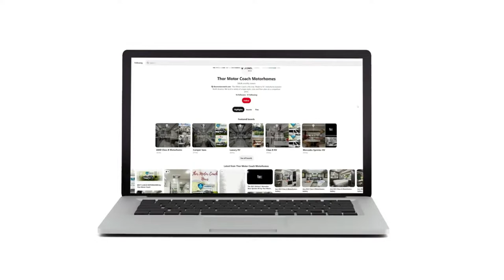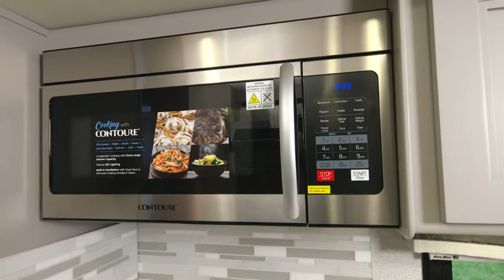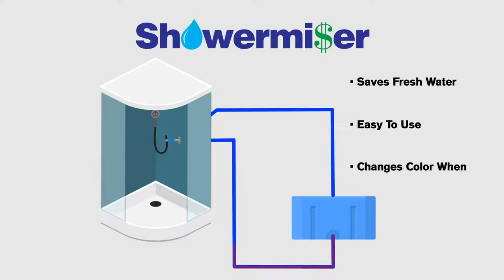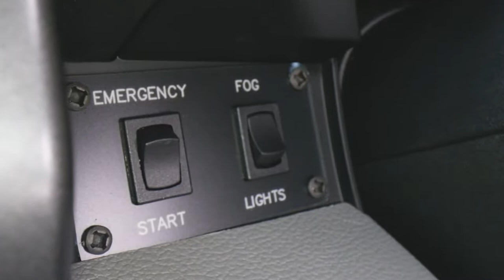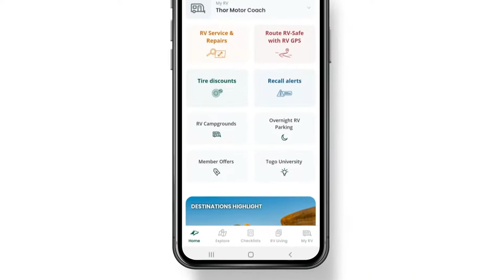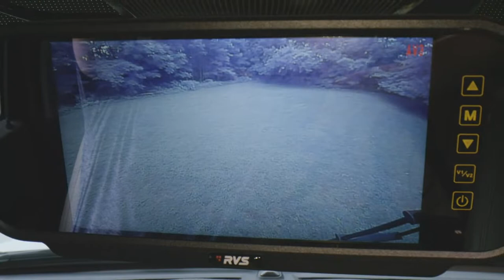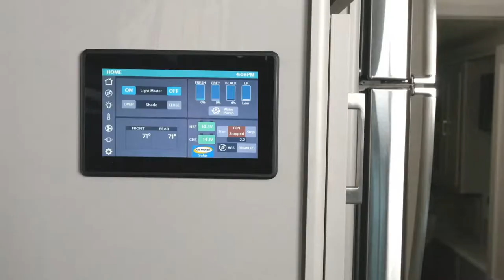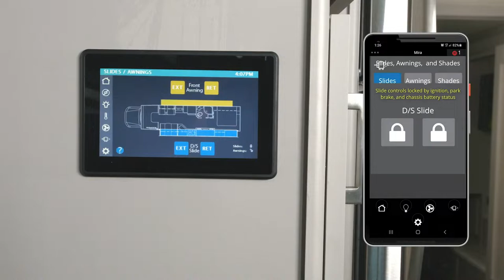2023 Magnitude RS36 Super C: Big On Space & Versatility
When you need an RV to accommodate your needs at a moment's notice, that's where the Magnitude RS36 shines.  Inside, your home is fully equipped with the seating and sleeping options you need.  You'll love this,  the bunks convert into a closet when you need wardrobe space.   With a powerful turbo-diesel engine and 12,000 lbs. of towing this Super C is ready for life on the go.